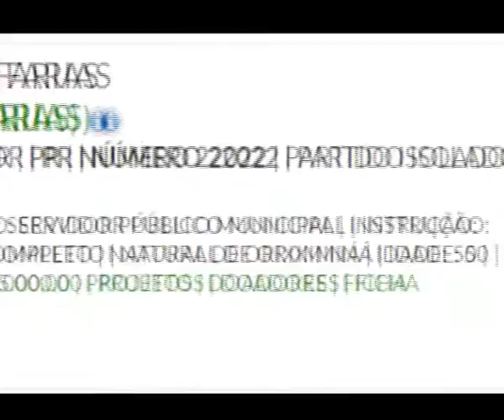O POVO QUER SABER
● ORIXIMINÁ – O POVO QUER SABER – Por que o candidato a vereador do PR, partido do vice prefeito que concorre a prefeitura da cidade, estava com merenda escolar na carroceria de seu veículo, na frente da Secretaria Municipal de Educação – Ao perceber que estava sendo filmado tentou agredir o repórter invisível.